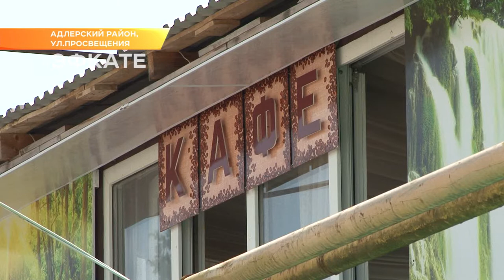Владельцы сгоревшего дома в Сочи приезжали только на сезон. Новости Эфкате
Об этом нашему корреспонденту рассказали соседи домовладельцев на улице Просвещения.

По их словам, семья приезжала из Армении в Сочи только на летний сезон. Здесь жили сами и открывали маленькую шашлычную. Именно мангал и стал, предположительно, причиной возгорания. Хозяин оставил пылающий огонь и ушел купаться, как утверждают соседи. Как было дальше- известно уже из официальных сообщений. Пожар унес жизни 8 человек. Еще трое госпитализированы.